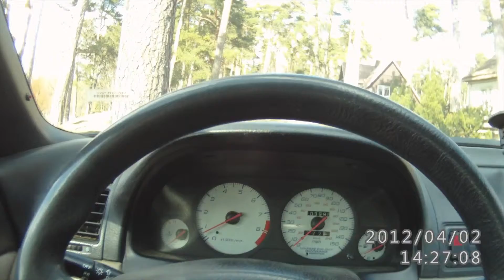HONDA PRELUDE.m2ts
HONDA PRELUDE